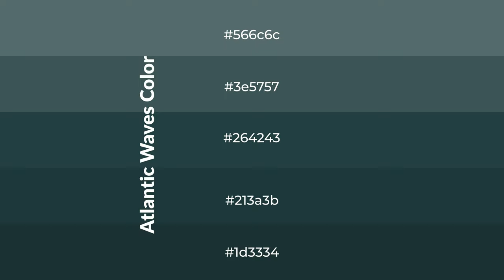Shades & Tints of Atlantic Waves color #264243 A Cool Green color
Shades of Atlantic Waves color #264243 Cool Shades of Atlantic Waves color with Green hue for your project!

Shades
Hex 213a3b

Tints
Hex 3e5757

Atlantic Waves is a cool color, and it emits calming, serene, soothing, refreshing, spacious, unwinding, peace and relaxed emotions. Cool colors are like water, ice, sky, grass, soft and snow. You can see them used in baby products.